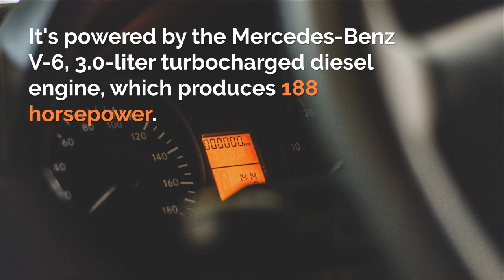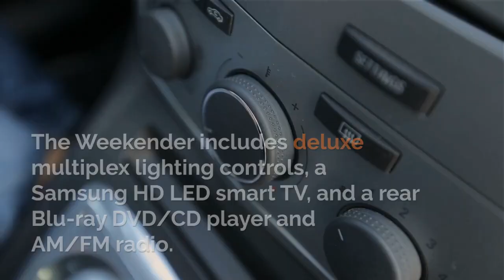The Weekender By Midwest Automotive Designs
This custom van upfitter builds luxury vans and type B motorhomes on Mercedes-Benz Sprinter and Ram ProMaster chassis, including this top-of-the-line model.